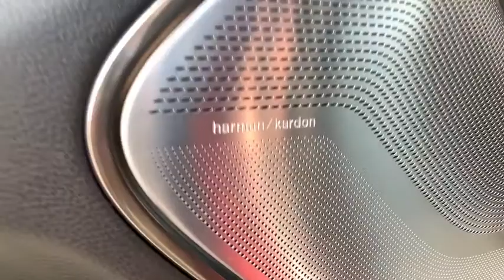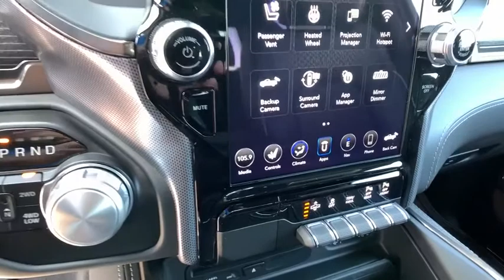2019 Ram 1500 Pocatello, Idaho Falls, Twin Falls, Burley, Rexburg, ID KN814967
2019 Ram 1500 Limited 4x4 Crew Cab 64 Box - Stock#: KN814967 - VIN#: 1C6SRFPT7KN814967

Sunroof NAV Heated/Cooled Leather Seats 4x4 Back-Up Camera Bed Liner ANTI-SPIN DIFFERENTIAL REAR AXLE ENGINE: 5.7L V8 HEMI MDS VVT. Delmonico Red Pearl Coat exterior Limited trim. FUEL EFFICIENT 21 MPG Hwy/15 MPG City! CLICK NOW! KEY FEATURES INCLUDE: Leather Seats Navigation 4x4 Heated Driver Seat Cooled Driver Seat Back-Up Camera Running Boards Satellite Radio iPod/MP3 Input Onboard Communications System Trailer Hitch Remote Engine Start Dual Zone A/C Cross-Traffic Alert Smart Device Integration. MP3 Player Privacy Glass Keyless Entry Steering Wheel Controls Child Safety Locks. OPTION PACKAGES: LIMITED LEVEL 1 EQUIPMENT GROUP Lane Keep Assist Parallel & Perp Park Assist w/Stop Adaptive Cruise Control w/Stop & Go Ventilated Rear Seats Advanced Brake Assist Full Speed Forward Collision Warning Plus harman/kardon 19 Speaker Premium Sound WHEELS: 22 X 9 POLISH/PAINTED W/INSERTS Tires: 285/45R22XL BSW All Season DUAL-PANE PANORAMIC SUNROOF LED Dome/Reading Lamp Dome Dual LED Reading Lamp ENGINE: 5.7L V8 HEMI MDS VVT Hemi Badge 220 Amp Alternator Dual Rear Exhaust w/Bright Tips GVWR: 7100 lbs Heavy Duty Engine Cooling Active Noise Control System ANTI-SPIN DIFFERENTIAL REAR AXLE TRANSMISSION: 8-SPEED AUTOMATIC (8HP75). EXPERTS RAVE: Edmunds.com explains It feels strong off the line and it serves up excellent roll-on acceleration when its time to merge or make a pass.. Great Gas Mileage: 21 MPG Hwy. Approx. Original Base Sticker Price: $67800*. Price does not include taxes title license and $349 Dealer Doc Fee. Price contains all applicable dealer incentives and non-limited factory rebates. You may qualify for additional rebates; see dealer for details.